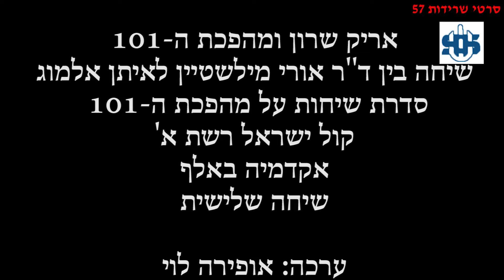ראיון ברדיו על מהפכת ה-101 (3) - אריק שרון ומהפכת ה 101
שיחה שלישית בין ד"ר אורי מילשטיין  לבין איש הרדיו איתן אלמוג  בסדרה על מהפכת ה-101 ששודרה באקדמיה באלף ברשת אלף של קול ישראל. בשיחה זאת ניתח ד"ר מילשטיין את אישיותו המיוחדת של אריק שרון כפי שמולל את המהפכה במחצית הראשונה של שנות החמישים של המאה הקודמת.